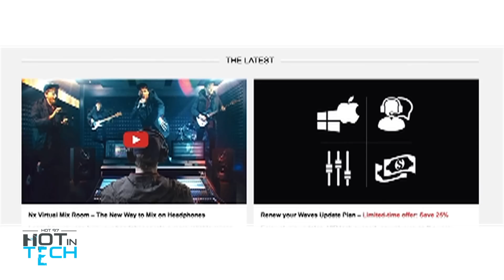HiT: Young Guru talks Smart Contact Lenses, The Future of Music Recording & More!